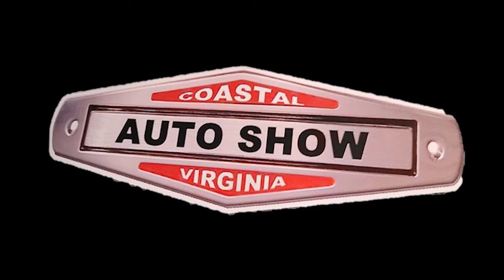1949 Chevrolet 5700 C O E Patina Hot Rod Rat Rod